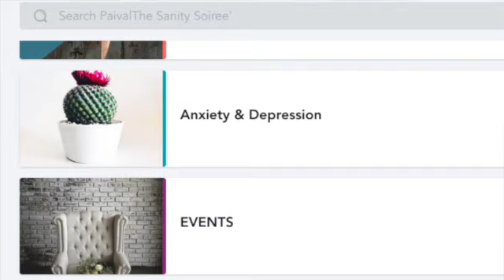5 Reasons You Keep Attracting Narcissists and Why You Keep Missing the Red Flags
The Secret to Feeling Happy Again --- Are you tired of feeling unhappy?

Maybe, you can't even remember feeling happy?

I have a free mini-course for you.

I also hold a support group you might enjoy- explore at my site!
GIFT -- Get Your free Self-Healing Planner Download + Weekly Prompts (free)

WHY--  Many people read books, go to therapists or watch videos - or a combination of all three, for self-help. This planner will help you manage your self-healing journey and with a plan, you have a clearer goal and outcome.
Therapists (good ones) always create plans for their clients, so this helps you to think like a therapist, and organize your processing, obstacles, and wins.